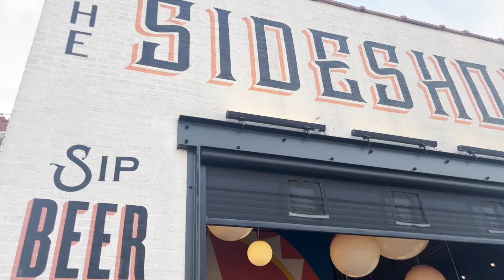visiting Atlanta, GA!!